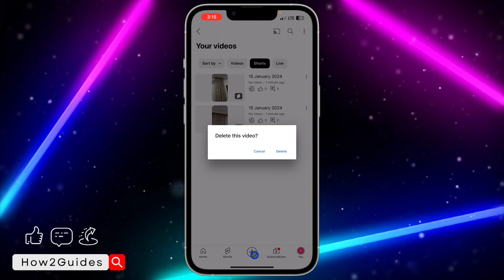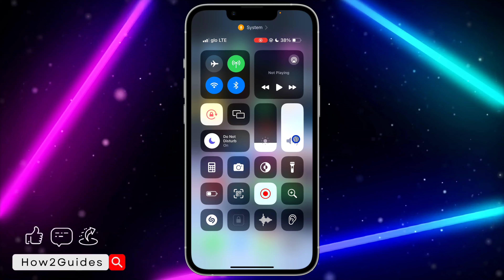How to Delete Shorts from YouTube Channel - Quick and Easy Guide!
Clearing up your YouTube Shorts? 🚀 Discover the steps to delete Shorts from your channel. Keep your content organized and make room for new creations! 🎥🧹